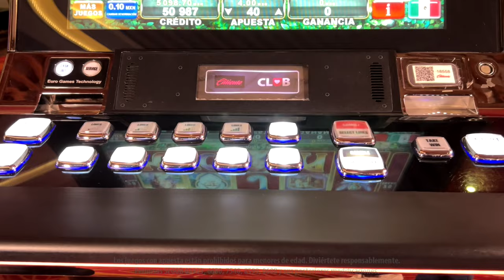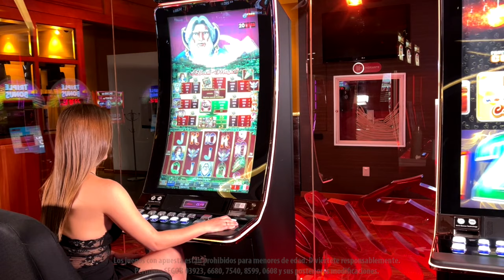Ve tu suerte a través de la bola de cristal de Book of Magic de EGT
Bonificaciones de hasta 15 giros y premios triples hacen de este mágico y divertido juego de EGT una buena opción para multiplicar tus ganancias. Disfruta de Book of Magic y muchos títulos más en Caliente Casino